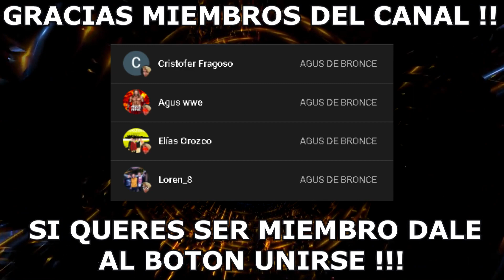🔥 NUEVAS FIGURAS WWE ELITE TOP PICKS 2022 !!! SETH ROLLINS , ROMAN REIGNS Y MAS 🔥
mattel no para y en esta ocasion vemos las nuevas figuras de la serie wwe elite top picks 2022 wave 2 ¿ son buenas figuras ? vean el video para saberlo.

SI QUERES SER MIEMBRO PODES SERLO AHORA POR SOLO 15 PESOS ARGENTINOS :D

HACETE MIEMBRO DEL CANAL !!! DALE AL BOTON UNIRSE

*si quieres donar al canal para futuros videos te dejo mi link de paypal ( en los videos se agradecera al usuario el cual dono durante el mes que este subiendo videos )*
CM PUNK , CM PUNK AEW RAMPAGE , CM PUNK DEBUT , CM PUNK RETURNS
CM PUNK REACTION , CM PUNK POP UP ,  CM PUNK REACCION